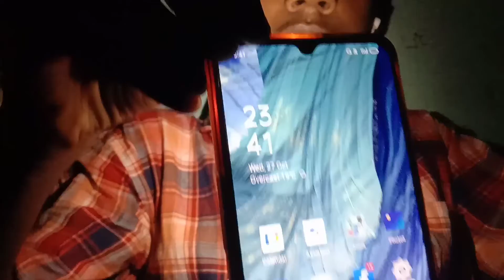bhot dino bat phir se new vlog !! ❤🔥